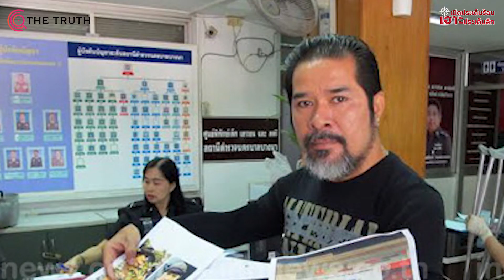ใครปลุกปั่นต้องโดน!“บิ๊กตู่” ฮึ่ม!! แล้วนะ!